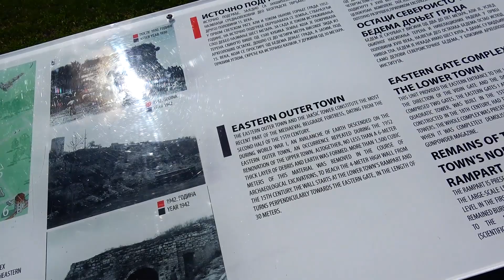Excursie la Cetatea Kalemegdan | Fortareata Belgradului | Calatorie in Belgrad Serbia | pentru copii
Excursie la Cetatea Kalemegdan | Fortareata Belgradului | Calatorie in Belgrad Serbia. MeliMi kids show canal video, activitati, lectii, bricolaje, povesti, basme, cantece, muzica, calatorii, excursii, distractie, jocuri, jucarii, coafuri pentru copii. Melissa si Mircea asteapta comentariile si aprecierile tuturor abonatilor.

⚠️ ATTENTION! ⚠️

⚠️ ATENȚIE! ⚠️